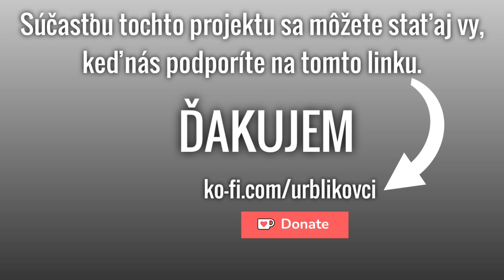Dielňa pre Vás. 5.časť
Ahojte. Rozhodol som sa posunúť v mojej tvorbe ďalej a nato potrebujem priestor. Ten si vytvorím zo starej stodoly, kde si urobím dielňu s nahrávacím štúdiom a práve tam budú vznikať nové UROB SI SÁM projekty pre Vás.

Pri tomto projekte budem potrebovať Vašu  pomoc. Preto súčasťou tochto projektu sa môžete stať aj VY. Stačí, keď na tomto linku
prispeješ ľubovoľnou čiastkou na tento projekt. Projekt plánujem ukončiť do 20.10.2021.

Každý z vás, kto prispeje na tento projekt bude jeho meno napísané na stene v dielni a tým pádom pri každom projekte z tejto novej dielni bude súčasťou každého nového projektu, ktorý v nej pre Vás vytvorím.

Každému, kto ma podporí pri tomto projekte vopred ĎAKUJEM.

Hudba: Liborio